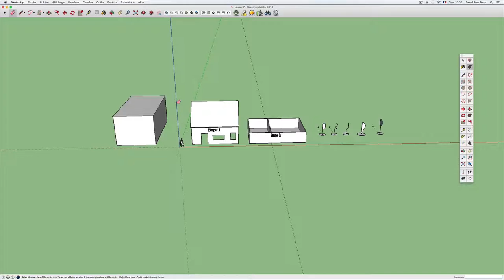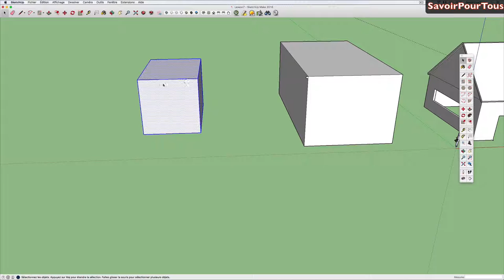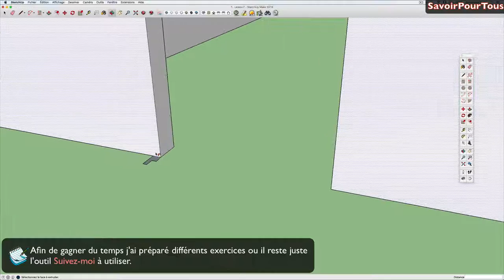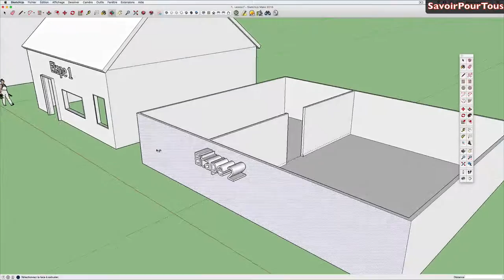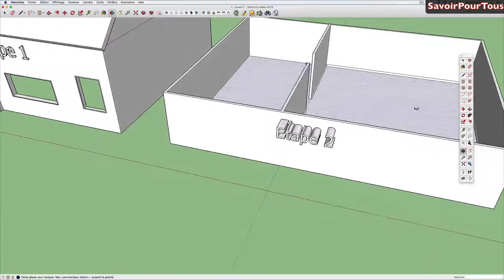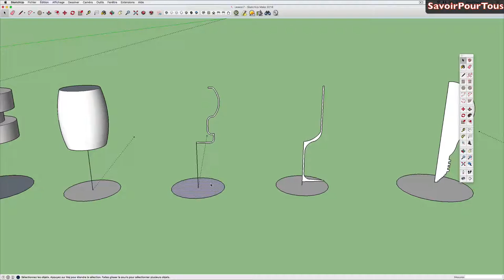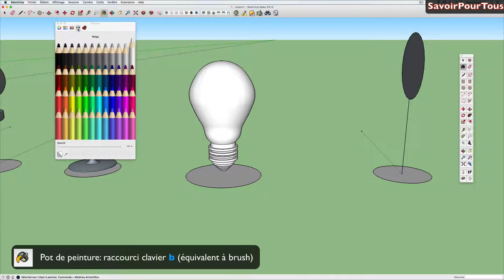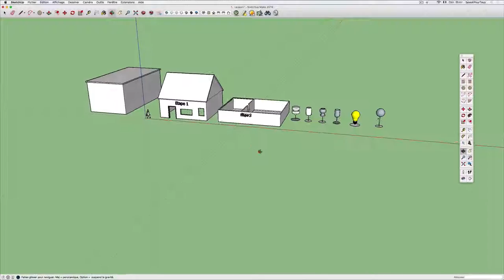07 - Outil suivez moi - Sketchup apprendre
Outil suivez-moi permettra de:

- Créer des plinthes, des corniches ...
- Créer des bordures de fenêtre, porte
- Créer des verres, vases, ampoule, sphère, vis,